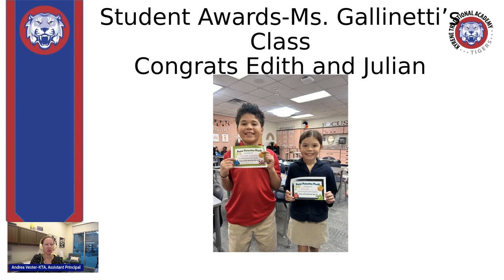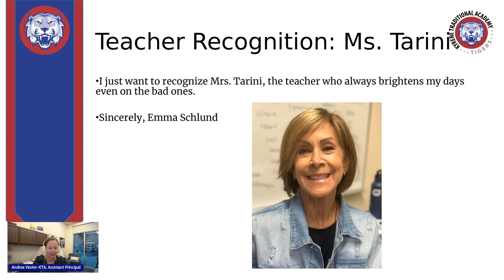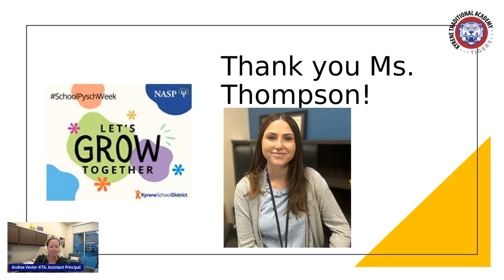KTA Announcements-Tuesday, November 7, 2023